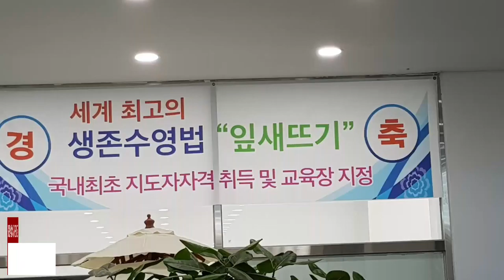A Typical LeafFloat Survival Swim Class in Korea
Sensational Korean Leaf Float Survival Swim Class_Full-HD